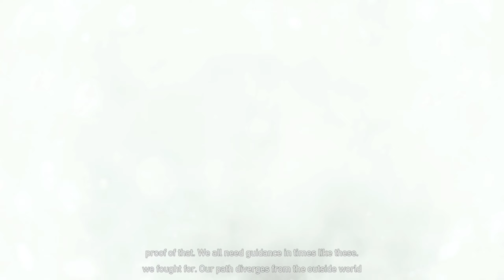EXTREME POLITICS! - FAR CRY 5 Co-op Let's Play Part 43 (1440p 60FPS PC)